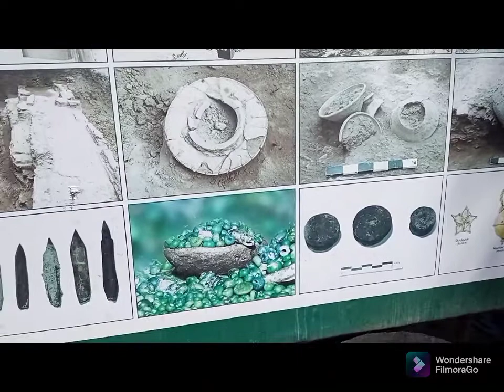கீழடி அகழாய்வு.. ஒரு பார்வை Madurai keeladi archeological visiting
keeladi Madurai ..,. archeological place for tamil nadu most important place visit everyone, proud of tamil people